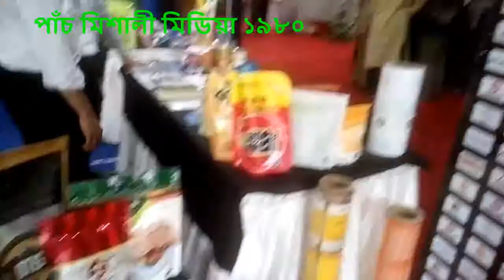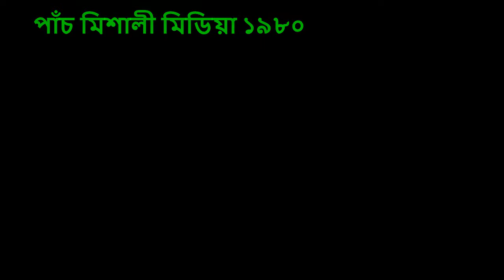agro festivel part 1